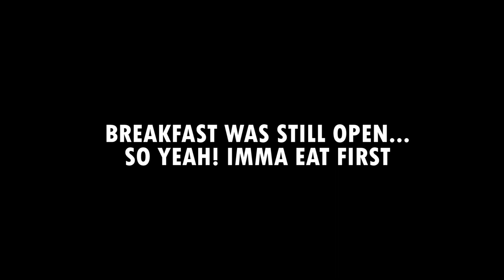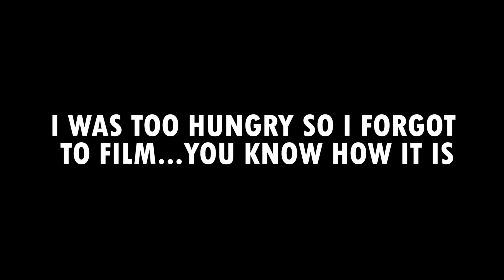SERREKUNDA MARKET AND MAKING EBBEH - THE GAMBIA 2021 | VLOG 08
LOVE L1FE